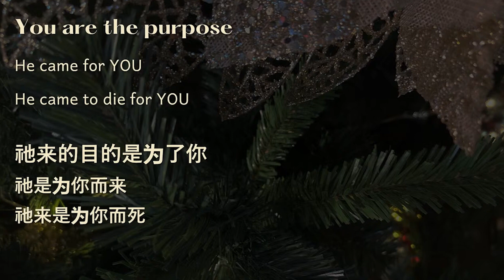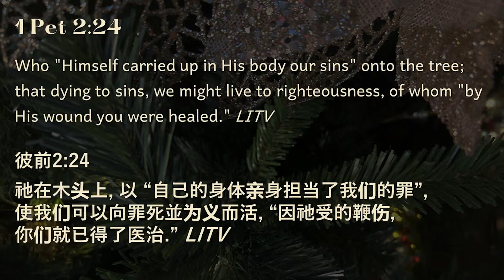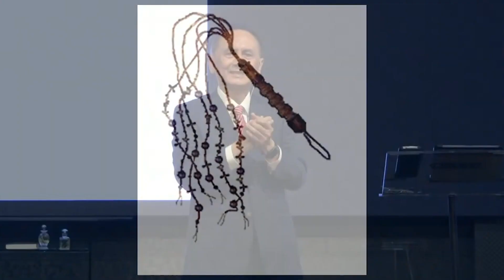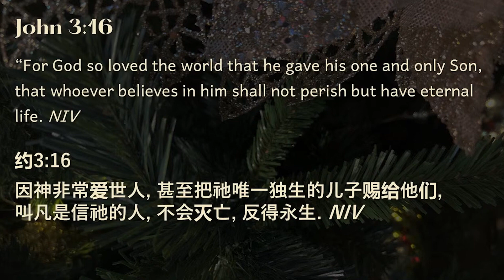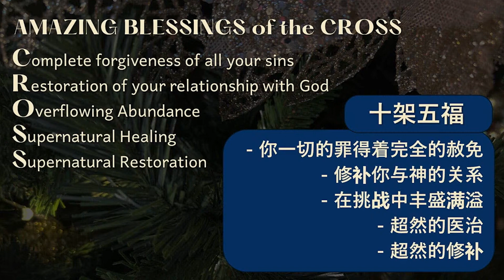Facing Difficult Times | Ps Joshua Yee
Ps Joshua shares on Christmas Eve Service about how we can hope in spite of the dark, discouraging and distressing moments in life. Because of this: that Christ Jesus came to this earth. While we may not have answers and we may not know what's ahead, we have Jesus in our hearts and Jesus as our Lord and friend to help us through tough times.

Be blessed by our other resources:-